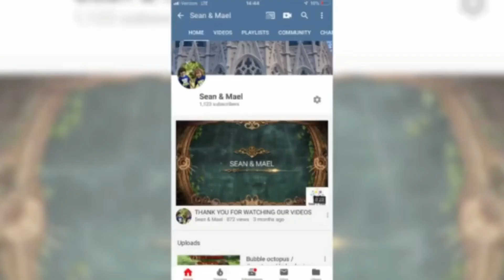HISTORM RC CAR | The Most Powerful and Fastest Car | Toy Review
Historm Rc Car is the most powerful and fastest car we have ever tried. Thats just amazing. Enjoy the video with us

If you want to buy this car go on this link :

RC Cars 1/12 Off Road Remote Control Cars 2WD Rechargable Fast RC Car, HiStorm 26+ MPH 2.4GHz Waterproof All Terrain Remote Controllled Cars for Kids Adults Boys Girls|Best Gift for Kids and Adults